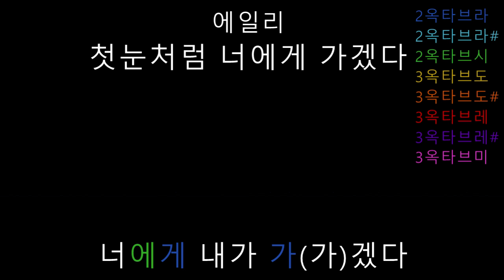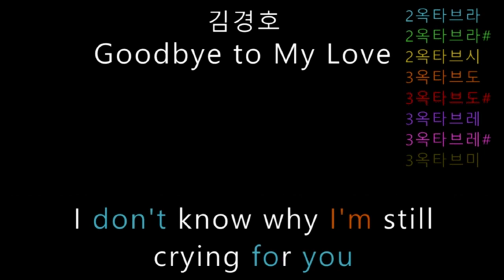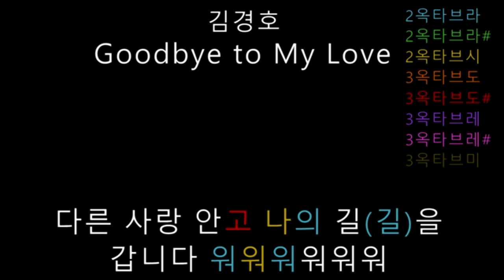첫눈처럼 너에게 가겠다 (에일리) VS Good-bye To My Love (김경호)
날씨가 추운데 생각나서 만들어 봤네요.
남녀노래 난이도 비교지만 노래 전체 평균 음역대나 난이도보면 별로 차이가 없습니다 ㅋㅋㅋㅋㅋㅋ 불러보면 압니다.